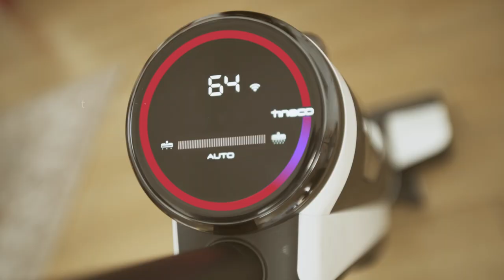Introducing the Tineco FLOOR ONE S3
Combine chores and save time with a smart hard floor cleaner. Featuring Tineco's innovative iLoop™ smart sensor, which auto-adjusts suction power and water flow when dirtiness is detected. All in a single step.